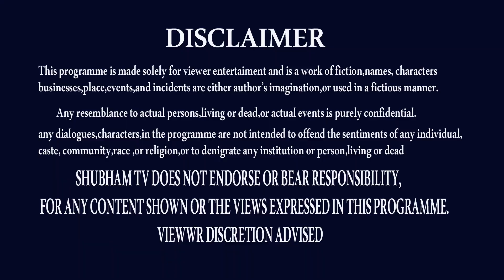SURYAGRAHAN 2022 TELUGU | SOLAR ECLIPSE 2022 | 2022 OCTOBER 25 | SURYA GRAHAN TIME INDIA | SUBHAM TV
THANK U